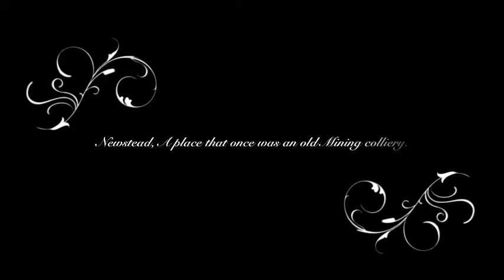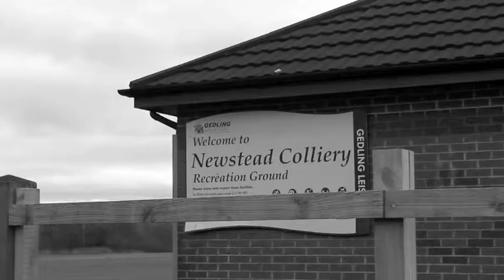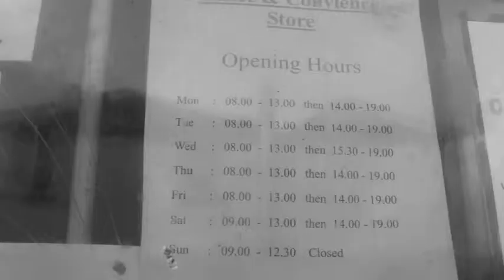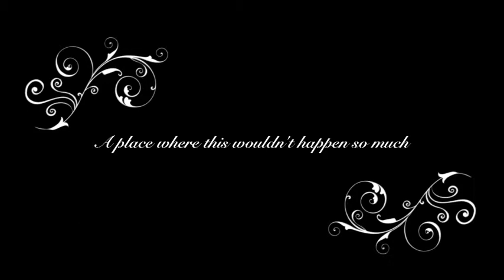SLEEPY NEWSTEAD (HD) OFFICIAL TRALIER 2012